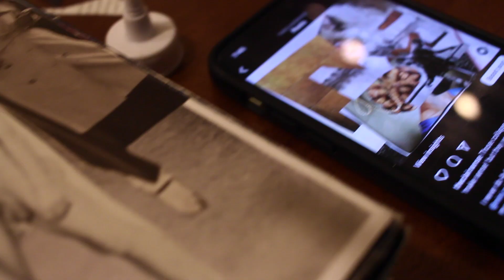Nuovi Mondi (new worlds) pt. I visual diary | Lauryn Kai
Spent the holidays on the east coast and then traveled to new and far land to experience something a bit more out of my comfort zone.

Last year, it was embarking on a journey within communal living and this time around I am trying life in the country side of a Sicilian old town in the south of Italy!

I hope you enjoy the first part of this diary that captures some of my journey from the states and the entry to the Sicilian world.